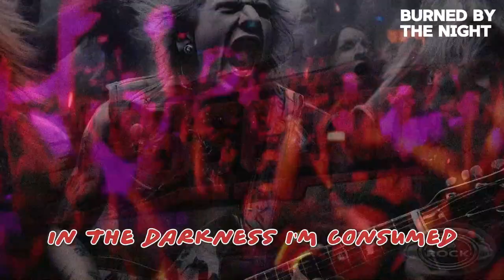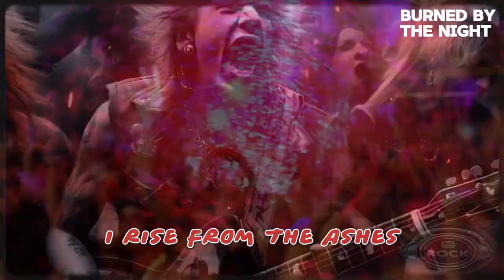Burned By The Night 🔥